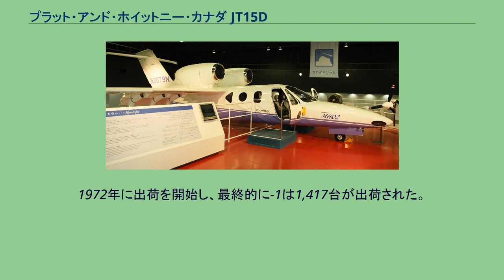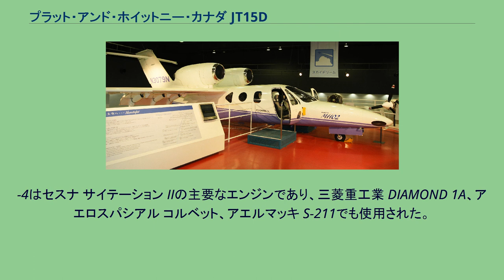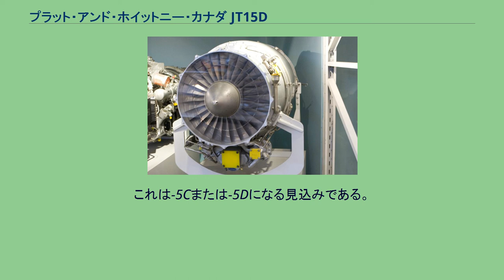プラット・アンド・ホイットニー・カナダ JT15D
カナダ航空博物館でのJT15D 主翼上にJT15Dを搭載するMH02 プラット・アンド・ホイットニー・カナダ JT15Dは、プラット・アンド・ホイットニー・カナダが製造している小型のターボファンエンジンである。
1971年に2,200 lbf (9.8kN)の推力で導入され、一連の改良により、最新版で3,000 lbf (13 kN)以上の推力を達成した。
JT15Dは多様な小型ジェット機、特にビジネスジェットの主要な動力装置である。
1970年代以来、6,000台を超えるJT15Dが出荷され、3000万時間の稼動実績がある。
JT15Dシリーズが主要な高圧圧縮機として遠心式圧縮機を使用していることは、近年ではGEホンダ HF120のような事例があるものの、開発当時の新規開発のターボファンの中では珍しかった。
遠心式圧縮機は初期のジェットエンジンでこそ一般的な特徴であったが、多段化が困難で前面投影面積が大きくなりやすいため、急速に軸流式圧縮機に置き換えられていった。
ターボファンエンジンにおいては、ほとんどのジェット推力はエンジンを通りすぎる冷たい空気によって発生し、内部の「ジェット」の部分は極めて小さい。
この役割としては、高圧の一段遠心式圧縮機には利点がある。
しかし、多くの小型ターボファンエンジンが遠心式圧縮機を利用しない理由は、それが旧式のターボジェットエンジンの設計による開発であることにある。
JT15Dでは、ファンは空気の70%をバイパスダクトに送り込み、全体の推力の大部分を発生する。
JT15D-4以降のモデルでは、ファンと同じ速度で回転する小さな「ブースター」軸のステージがファンのすぐ後にあり、残りの30%の空気の流れをエンジンのコアに導いている。
この空気は遠心式圧縮のステージでさらに圧縮され、反流環状燃焼室で燃焼する。
熱いガスは遠心圧縮機を駆動する「高圧」タービンに流れ込み、その次にファンとブースターを駆動する2つの「低圧」タービンに流れ込む。
最初のモデルのJT15D-1は、ファンジェット500としても知られるセスナ サイテーション Iの動力装置として導入され、MH02でも使用された。
1972年に出荷を開始し、最終的に-1は1,417台が出荷された。
JT15D-4は推力を2,500 lbf (11kN)まで改善し、次の年に導入された。
-4はセスナ サイテーション IIの主要なエンジンであり、三菱重工業 DIAMOND 1A、アエロスパシアル コルベット、アエルマッキ S-211でも使用された。
最終的に-4のシリーズは2,195台が出荷された。
次の主力モデルは1983年に認定されたJT15D-5である。
最初のモデルは2,900 lbf (13kN)を達成し、ビーチジェット 400とセスナ T-47Aで使用された。
いくつかのマイナーなモデルが導入され、-5Aがセスナ サイテーション Vに、-5BがT-1A ジェイホークに、-5CがDASA Ranger 2000とS-211A（S-211の後期生産型）およびS-211Aの改良・発展形であるアレーニア・アエルマッキ M-345とステルス実験機のボーイング バード・オブ・プレイで使用された。
より大きなアップグレードは1993年に認定されたJT15D-5Dである。
推力を再び改善し、3,045 lbf (13.54kN)を達成した。
-5Dはセスナ UC-35Aとセスナ サイテーション・ウルトラで使用された。
最近、オリジナルの-5がVisionAire Vantage向けに選定されたようであるが、この航空機は生産に入ることはなかった。
これは-5Cまたは-5Dになる見込みである。